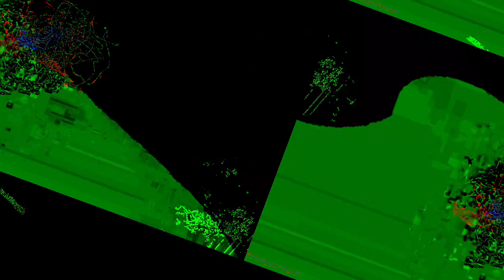Movie 22 12 15 01h43m24s video 34 of the 20 minute video set *Photosensitivity Warning*